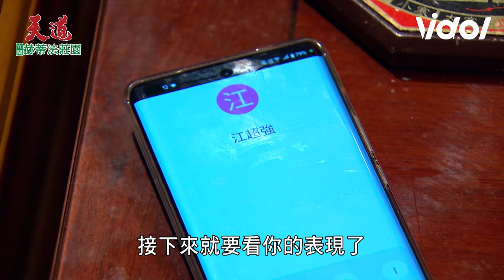天道／克群現形？重仁施法引麗萍上鉤 超強設局險遭長勝抓包｜天道 Fight For Justice｜三立娛樂星聞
★訂閱【女孩要幹嘛】甜寵浪漫戲劇看到飽